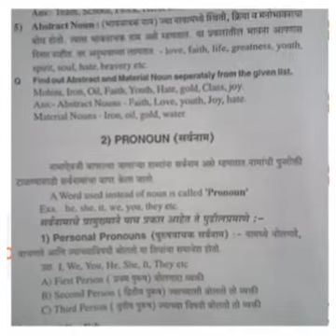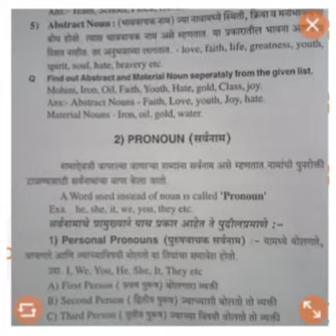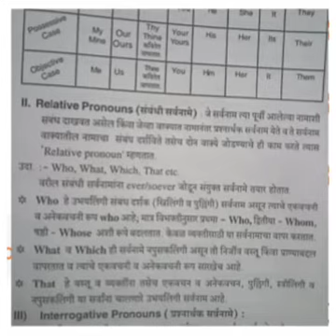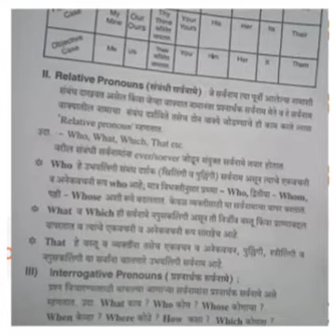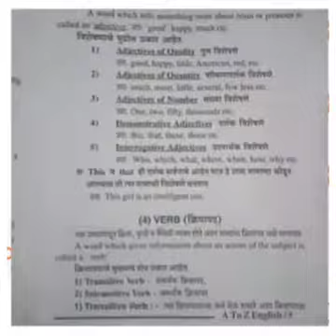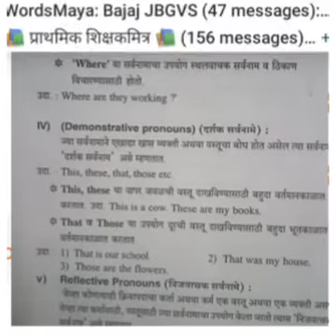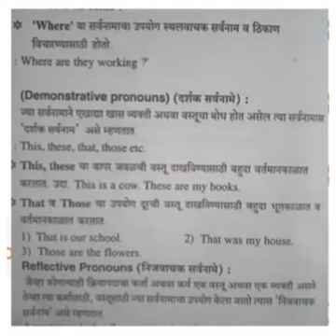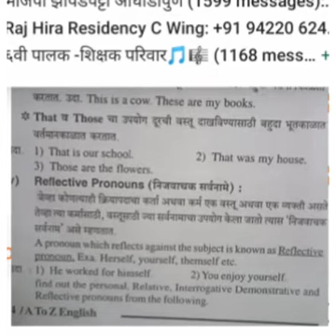Grammar part of speech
Pronoun